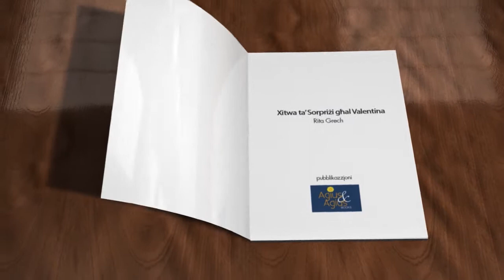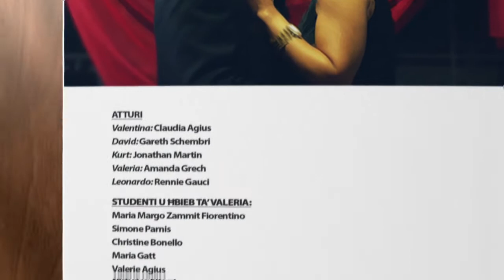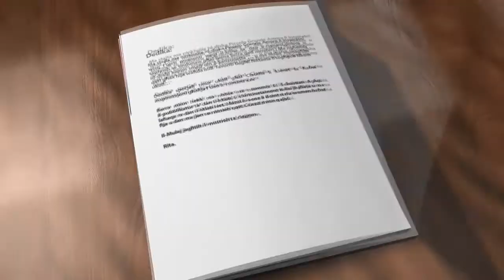Xitwa ta' Sorpriżi għal Valentina short film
Valentina, tfajla ta' sbatax-il sena li tghix ma' missierha.
Lil ommha ma tafhiex ghax skont dak li qalilha missierha, din mietet ftit wara li twieldet hi.
It-tfajla jkollha rispett kbir lejn missierha u ghalhekk meta jghidilha li se jkollu jmur ghal tliet xhur l-Italja sabiex jiehu kors, ma jkollhiex ghazla ohra hlief li taccetta li tmur hija wkoll.
Kontra qalbha jkollha thalli lil shabha, fosthom lil Kurt, li jkun guvni importanti hafna f'hajjitha.
Izda x'jigrimeta gewwa Ruma tiltaqa' ma' Leonardo, guvni li tassew jibda joghgobha?... U ma' franco li jsir habib kbir taghha? U min kienet fil-verita l-attrici Valeria Falcone? Ghal xiex kienet qed tagtiha daqshekk attenzjoni?
... Se tkun tassew xitwa ta' sorprizi ghal Valentina?